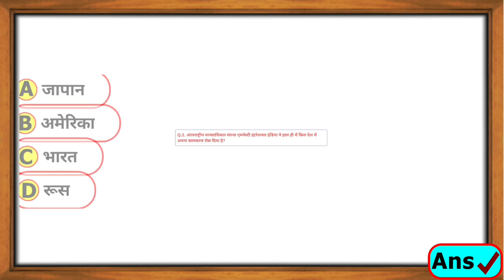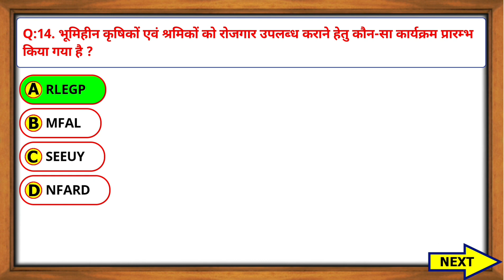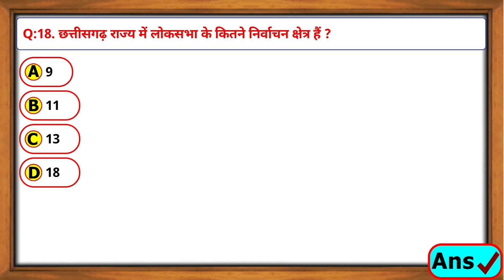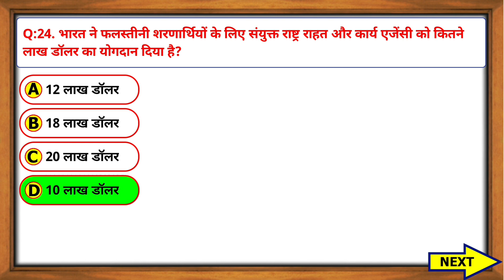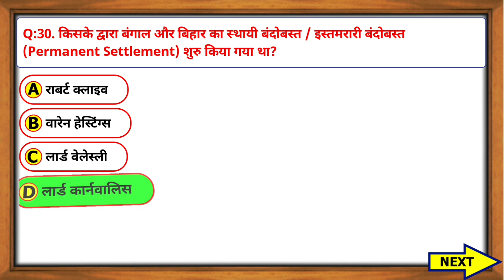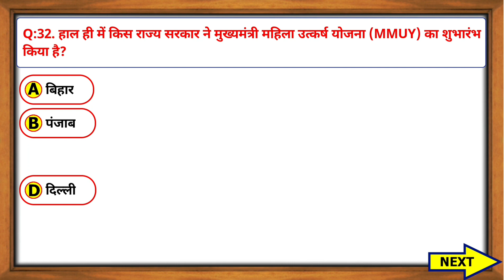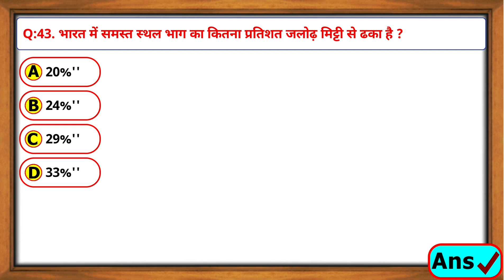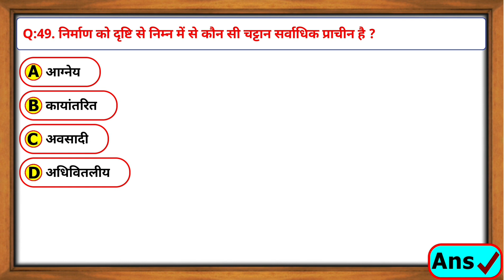Railway RRB Previous Year GK MCQ | RRB NTPC CBT 2 Previous GK MCQ | RRB Group D Previous GK MCQ 12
Railway RRB Previous Year GK MCQ | RRB NTPC CBT 2 Previous GK MCQ | RRB Group D Previous GK MCQ
rrb ntpc cbt 2 gk gs previous year mcq
rrb group d gk gs previous year mcq
railway gk previous year mcq